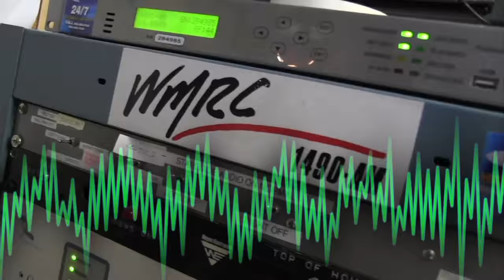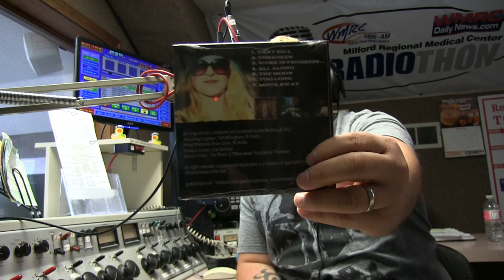WMRC's "Living For The Weekend" - Gay Barboza Interview & Performance - 10/23/15